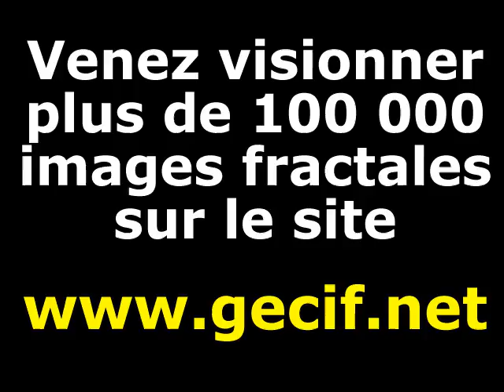Zoom dans l'ensemble de Mandelbrot